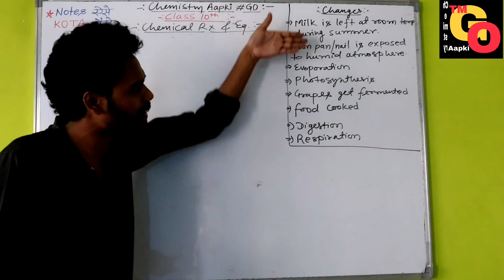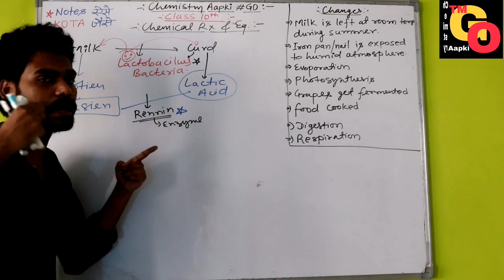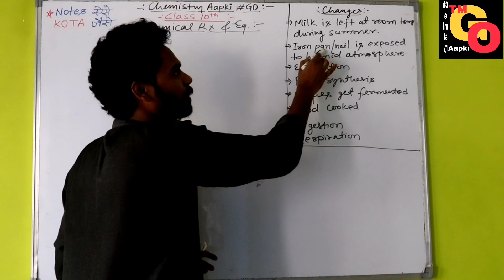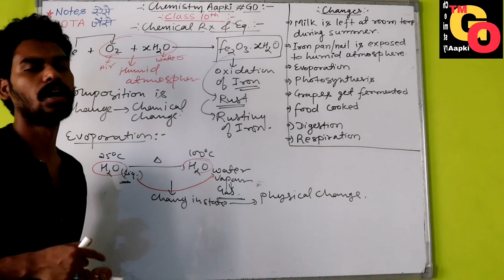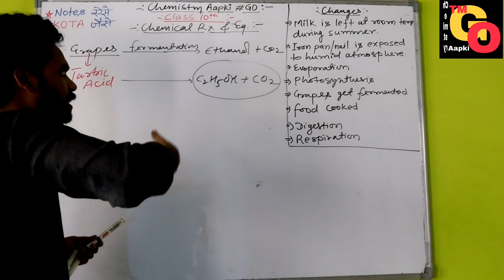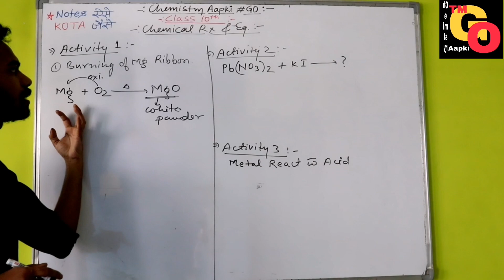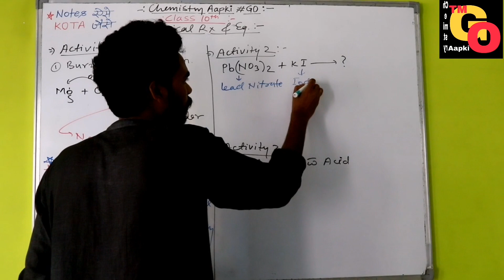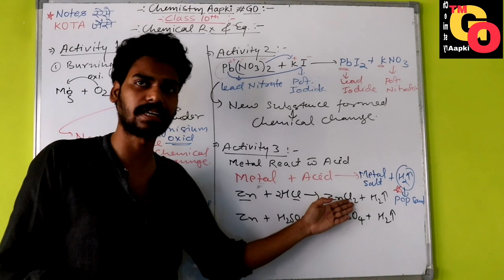chemical change and physical change, chemical reaction and equation class 10 chemistry NCERT.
this is the 2nd part of chapter chemical reaction and equation chemistry class 10 .
in which mndir describe the very important topic of chemical change and physical change in matter. this is very important topic of this chapter in the point of view of bord exam and compitition.